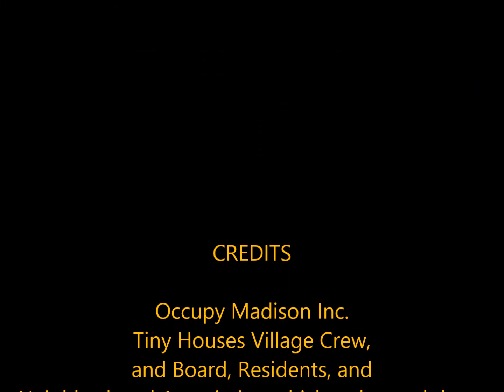Luca Clemente Intro to OM Build Tiny Houses for Homeless 5th Anniversary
From a protest movement, to a roving encampment, to a village.

Five years ago, Occupy Madison launched our OM Tiny Homes Village on Madison’s east side.

Join us on Saturday, November 16, to celebrate community, dignity, and tiny ways to make our world more humane and sustainable.

There will be live music, refreshments, tours of Tiny Homes, and discussions of OM Village’s past, present and future.

That’s at the corner of North Third and East Johnson Streets, from noon to eight p.m. on Saturday, November 16.